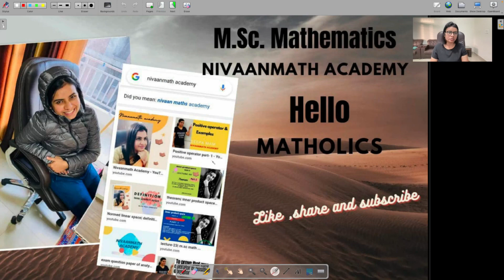L-38||Example of Lagrange equation of motion(Kepler Problem)||Classical Mechanics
This video is related to Kepler problem in classical mechanics in M.Sc. mathematics and also we will find the Lagrange equation of motion for Kepler problem.